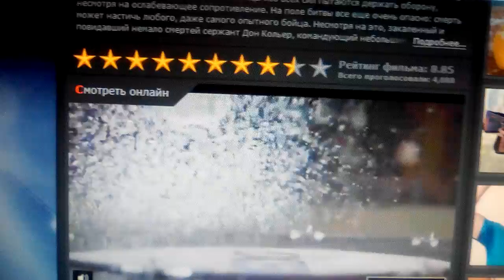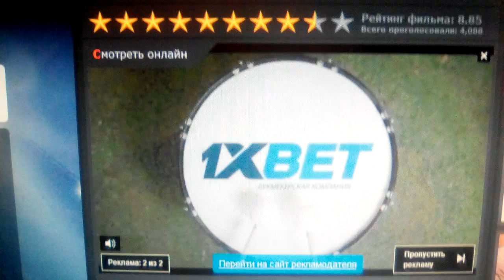Sony / Columbia Pictures / QED International (2014)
Fury (2014)

@(2014) Columbia Pictures / QED International / Le Grisdi Productions / Lstar Capital / Crave Films / Plan B Entertainment